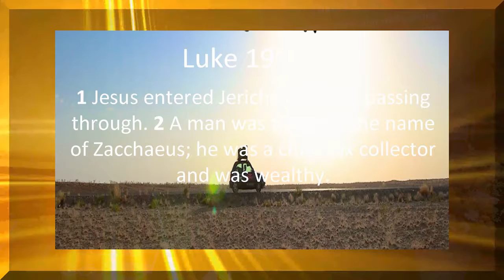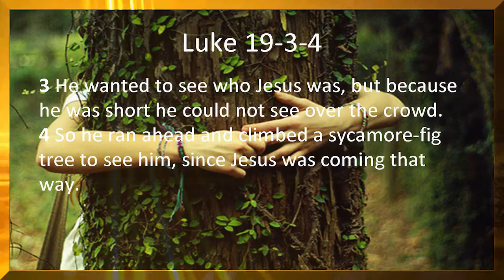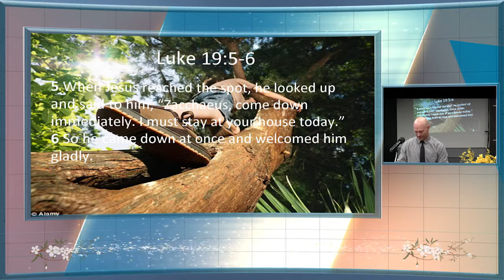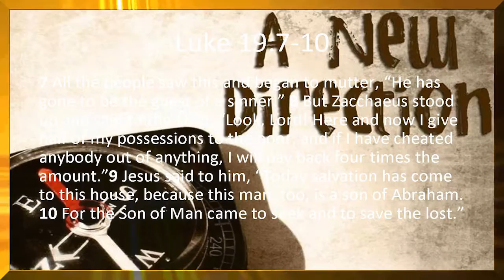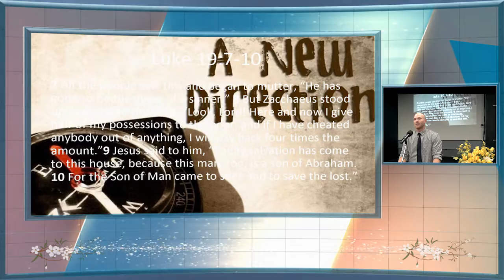Elk Grove Church of Christ Sermon 'Finding Jesus'